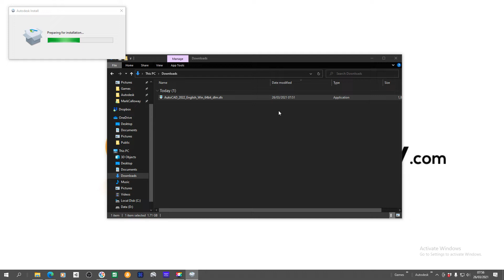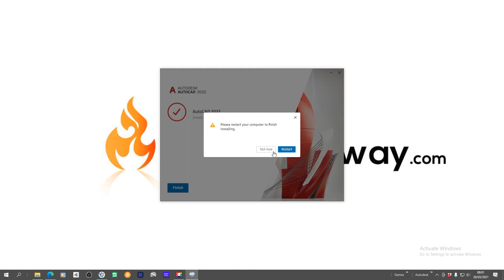INSTALLING AUTOCAD 2022